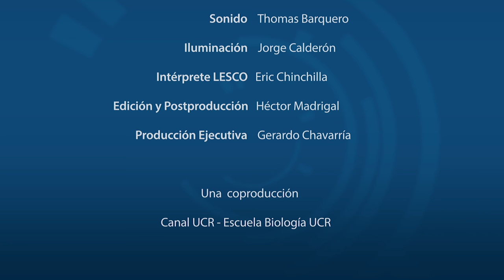NANOALEACION PARA APLICACIONES BIOMEDICAS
El Dr. Jorge Cubero Sesin de la Escuela de Ciencia e Ingeniería de Materiales del Instituto Tecnológico de Costa Rica, comparte un innovador proyecto de investigación para aplicaciones biomédicas:  nanoaleciones con materiales como el titanio y el niobio.